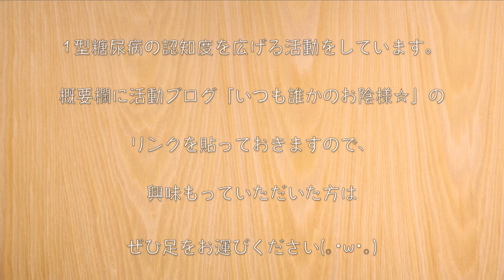【低糖質×超簡単】誰でも作れる！最高すぎる⋯「サバ缶なめろう」 の作り方 Low Carb Mackerel Can Recipe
【使用している調味料等】

‹材料›
・サバ水煮缶（１缶）/ 糖質：0.2g
・万能ねぎ：30g
・大葉：10枚

‹調味料等›
・味噌（大さじ１）/ 糖質：3.3g
・白だし（小さじ１）/ 糖質：0.4g
・ラカントS（液状）：小さじ１
・白すりごま（大さじ１）/ 糖質：0.5g
・生姜チューブ：少々
・白炒りごま：適量